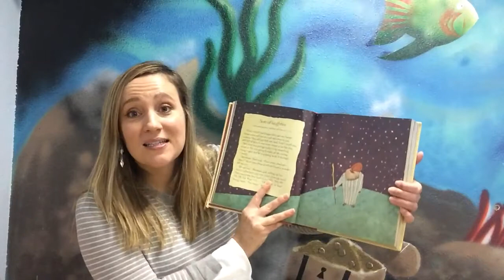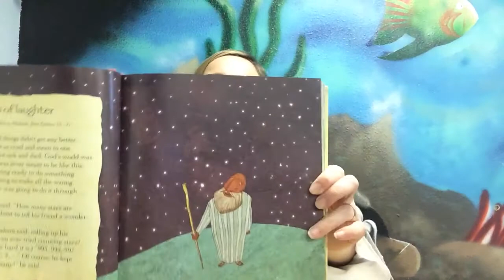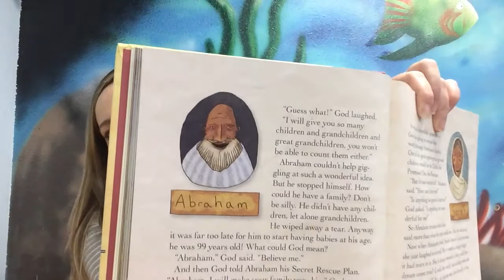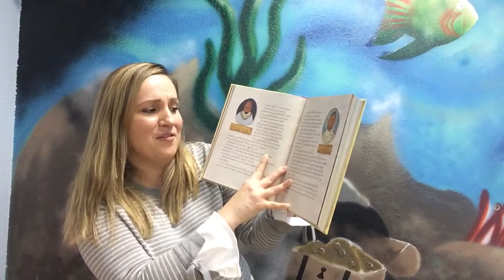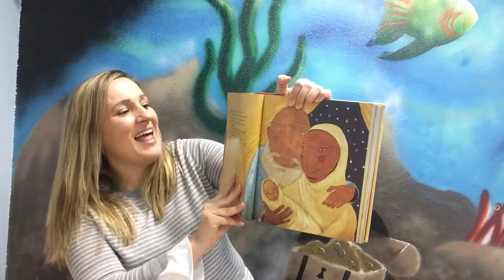Story Time: The Son of Laughter